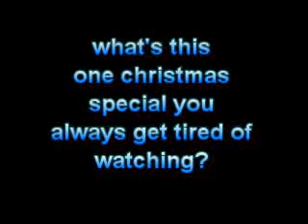Question #213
for me, it would be Shrek the Halls (2007) that aired back on ABC years ago along with a Charlie Brown Christmas (1965) since it now airs on PBS kids recently!